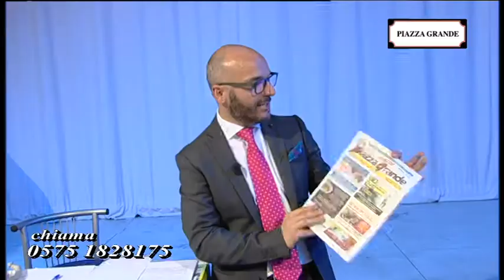Piazza Grande del 20 aprile 2018 - seconda parte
In studio con Ilaria Lorenzini e Matteo Giusti i venditori d'asta della prima puntata di Piazza Grande, in collegamento con Luca Caneschi e l'ospite speciale Paolo Rossi.